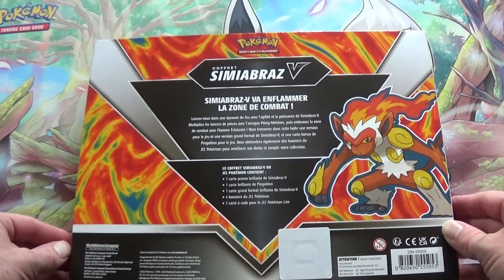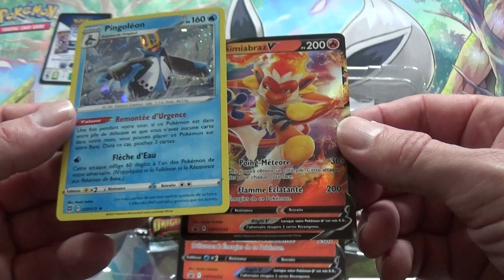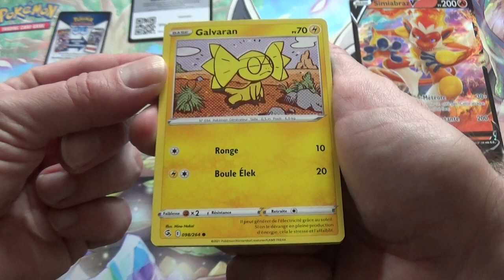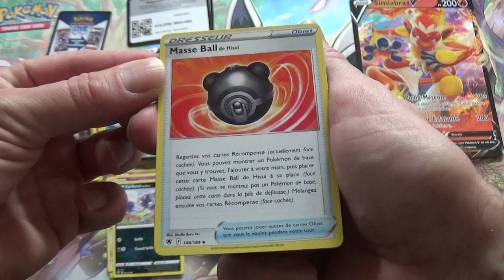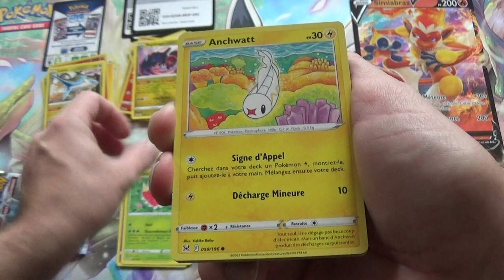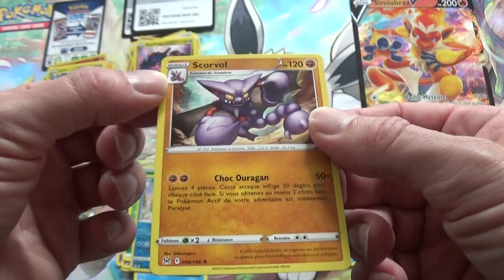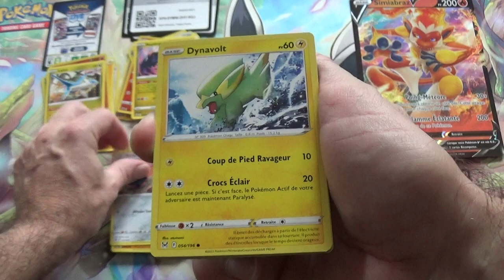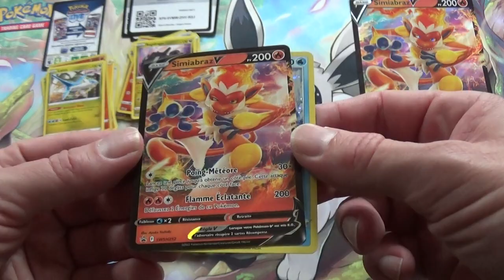Ouverture du coffret Pokemon Simiabraz V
J'ouvre le coffret de cartes Pokemon Simiabraz V .

Je vous fais découvrir son contenu et j'ouvre les 4 boosters trouvés.

Et je vous montre les cartes une par une.

Vais-je trouver un trésor ? Vous le saurez en visionnant ma vidéo 😉.

Vous trouverez la vidéo d'analyse et cotations de cette ouverture au lien ci-dessous :